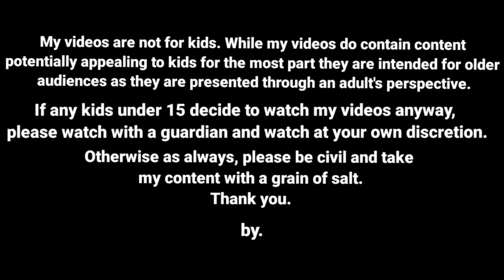பானுமதியை விரட்டிட்டு காயத்திரியை கெட்டி வைக்கனும்/ nettavalli comedy / Tirunelveli slang